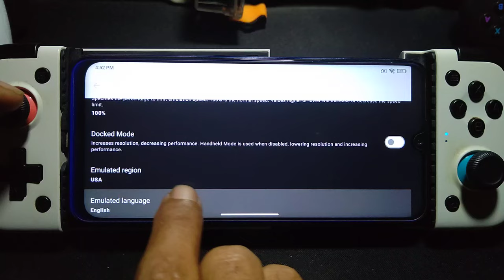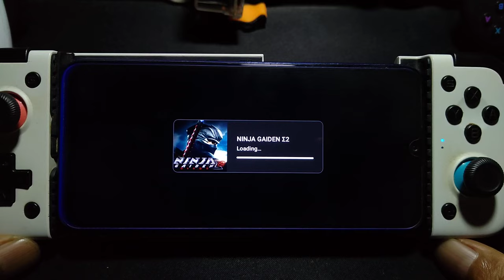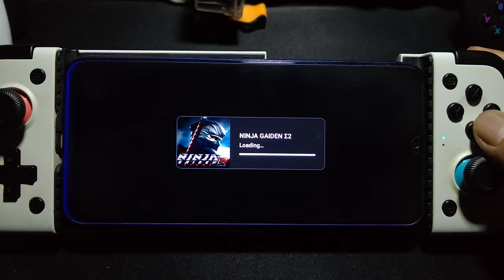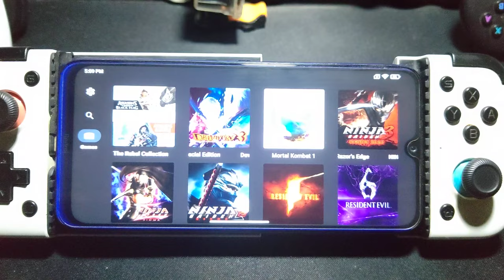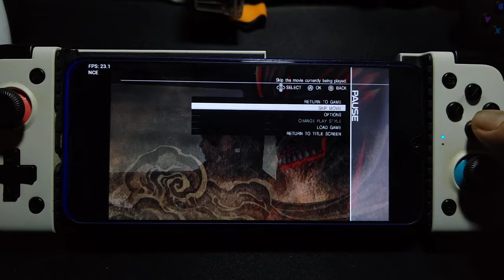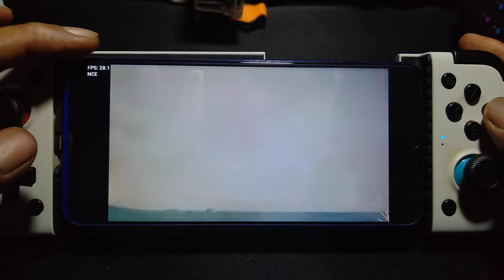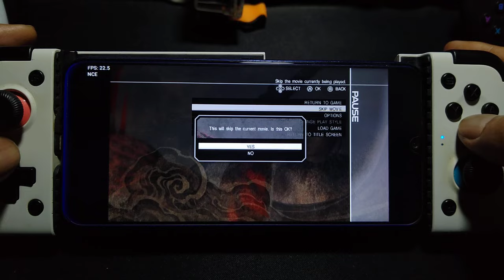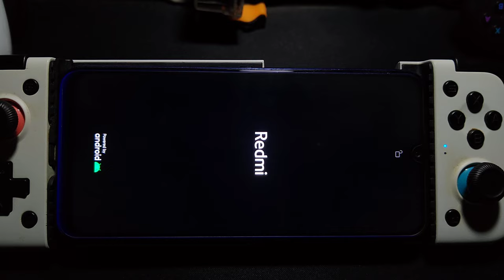NINJA GAIDEN 1, 2 AND 3 using YUZU emulator on Redmi Note 8 SD 665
device info
Redmi Note 8 = SD 665 = 4/64gb
rom = Miui 12.5.2 android 11 = rooted
memory swap= using fk kernel manager